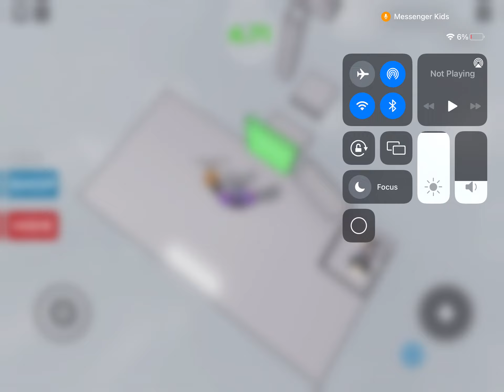Getting WR In Songo1403 User Made Obby